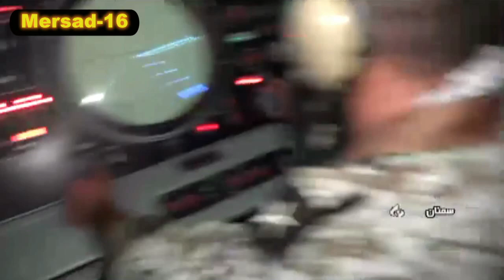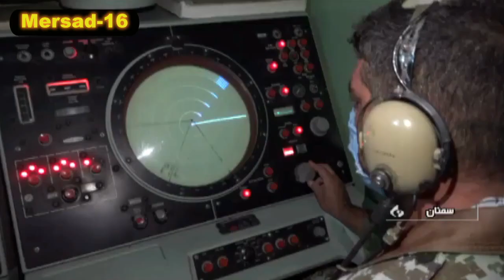Iran successfully tests homemade Mersad-16 missiIe system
The Iranian military has successfully trialed its latest indigenously developed defense hardware with the Mersad-16 system in the Dasht e Kavir desert.
On Tuesday, the Iranian army tested the Mersad-16 missiIe, Iranian media reported.